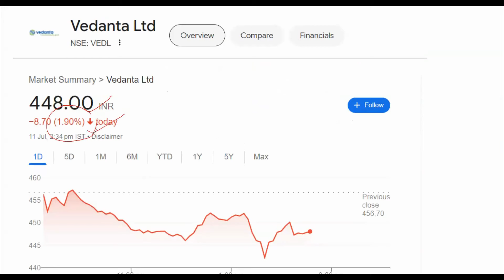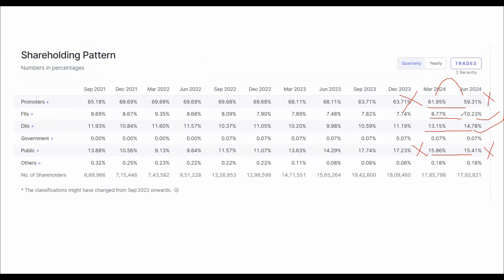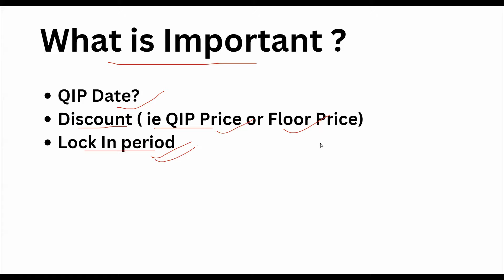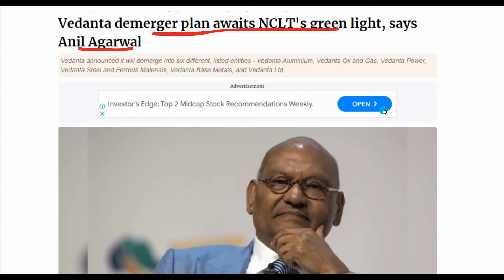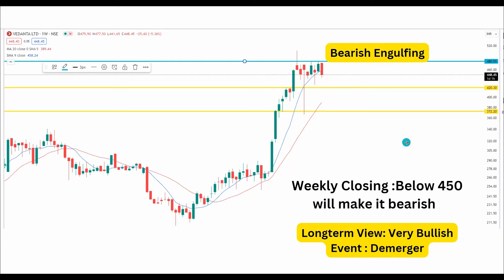vedanta share demerger news🔥DEMERGER NEWS🔥डिमर्जर का पूरा खेल समझिए 🔥 vedl share🟡 vedanta share news